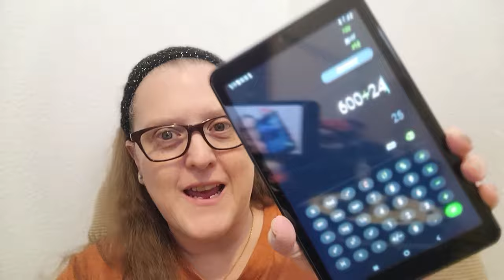reddit AITA Crochet Edition 9/14/2024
Welcome back to reddit AITA Crochet Edition! And boy is this one a doozy. So get yourself a snack and something to drink and enjoy.

Chapters:
Hey Guys 0:00
No Party Favors for My Sister 1:24
Ending My Almost 20 Year Friendship 10:19
Cute Crochet Bunny 24:56
Gravity Works 26:00